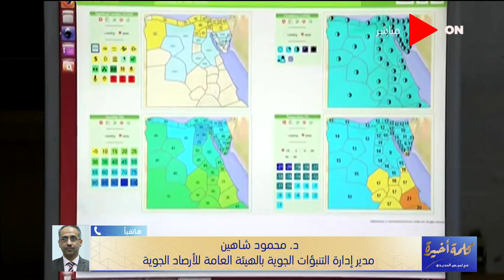كلمة أخيرة - الأرصاد تحذر المواطنين: حالة من عدم الاستقرار يصحبها سقوط أمطار علي تلك المناطق